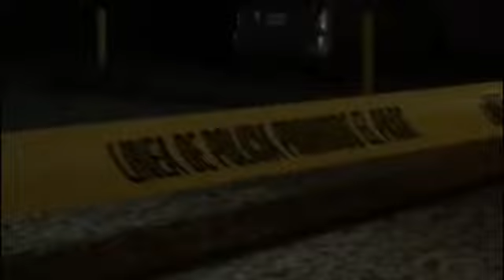Lo asesinaron de cuatro balazos en la colonia La Gigantera de Tlaquepaque